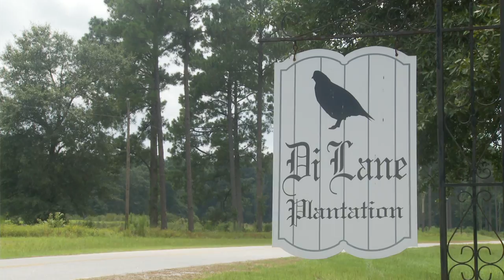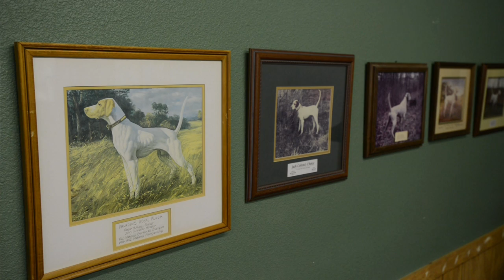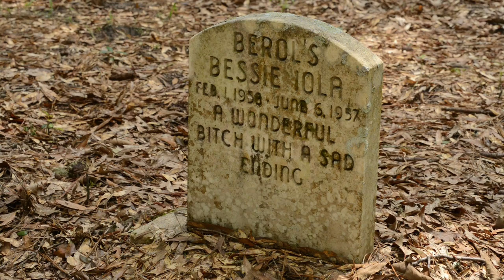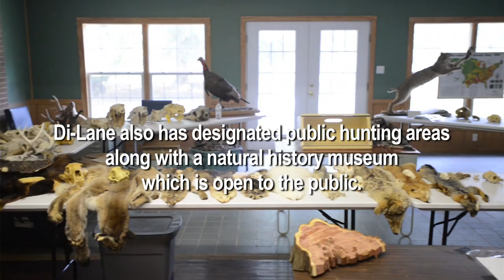Augusta Outdoors: A Cemetery for Dogs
In this latest version of Augusta Outdoors, Rob explores Waynesboro, Georgia and Di-Lane Plantation. What many people don't know is that besides being the "Bird Dog Capitol of the World," Waynesboro also has a beautiful hunting dog cemetery with unique, at times touching inscriptions on the stones to memorialize man's best friend.